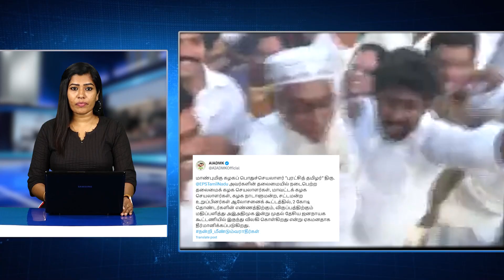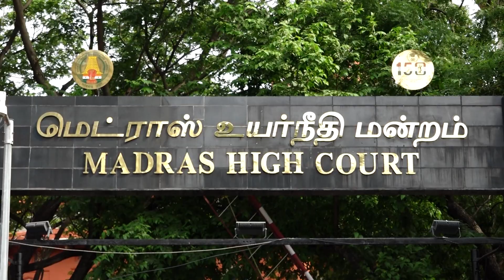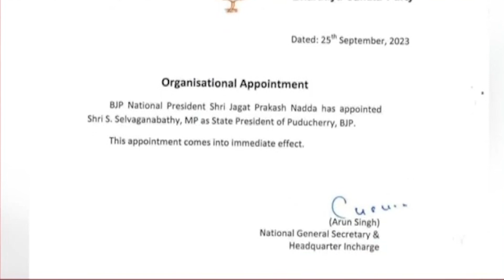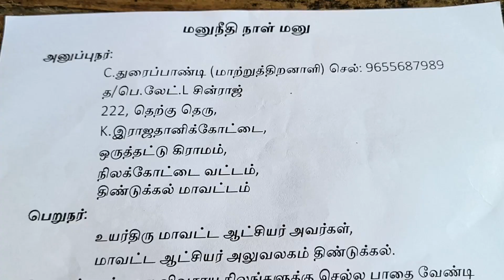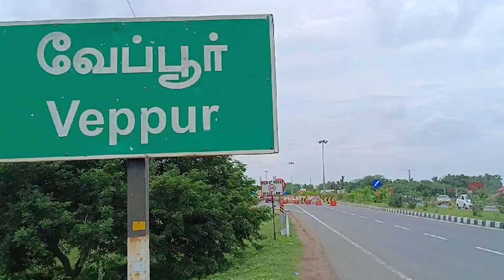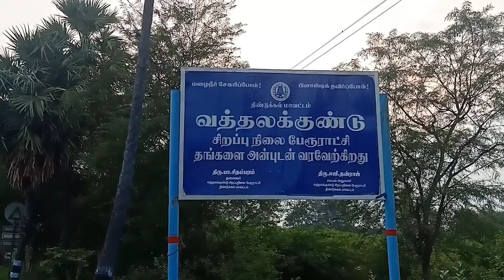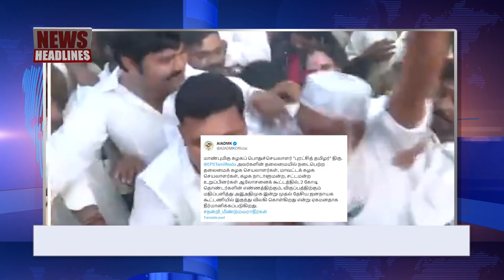அதிமுக - பாஜக இடையே நிலவி வந்த உறவு முறிந்தது